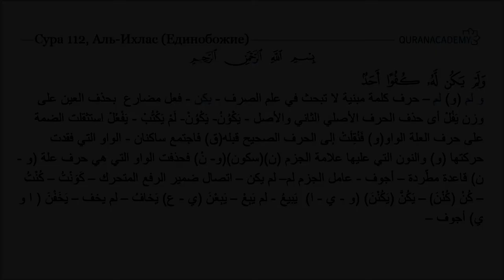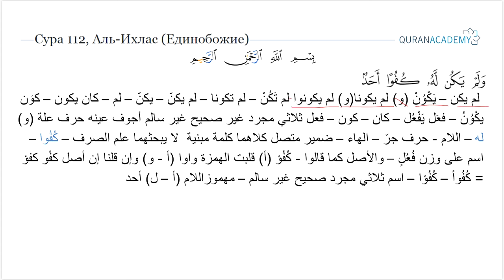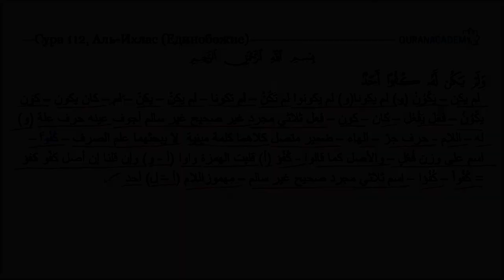Морфологический разбор суры аль-Ихлас (Единобожие) - часть 3